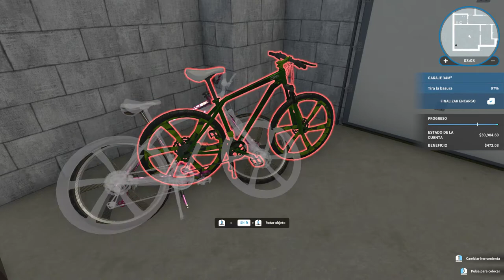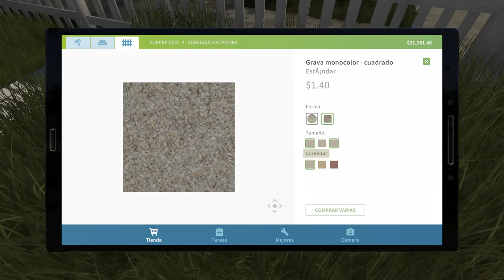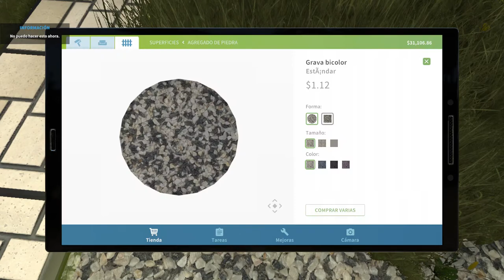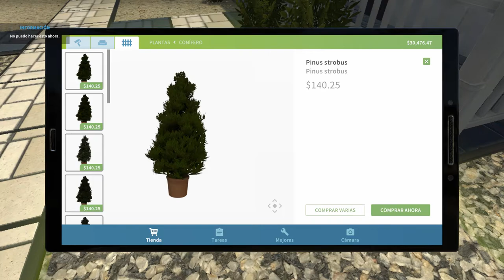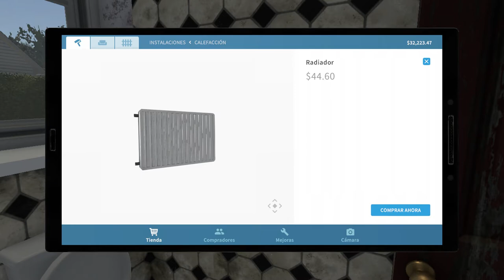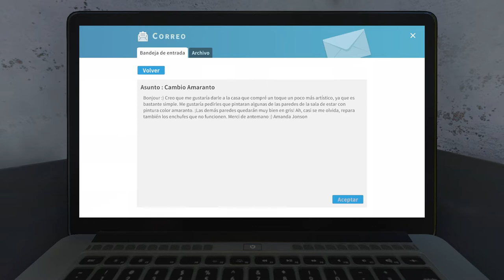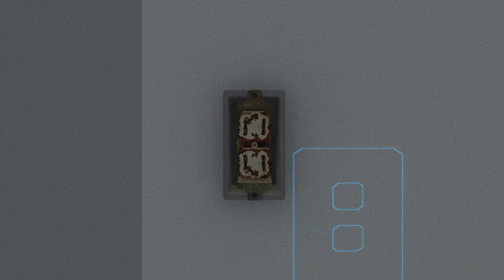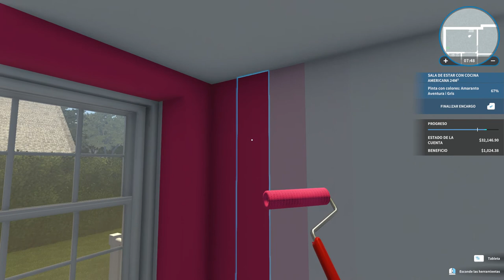House Flipper #1 | Naruedyoh